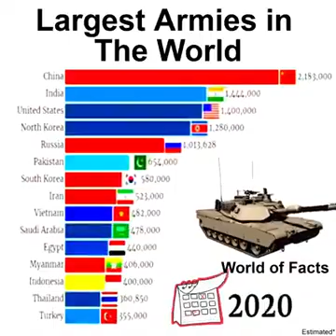largest armies in the world